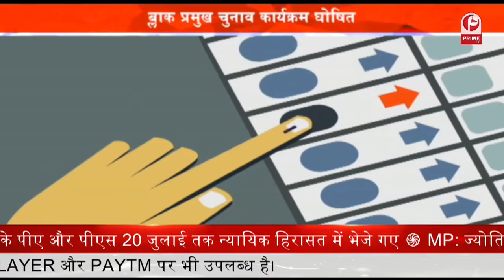Zilla Panchayat : जिला पंचायत का खत्म हुआ संग्राम || Badi Charcha || Prime Tv